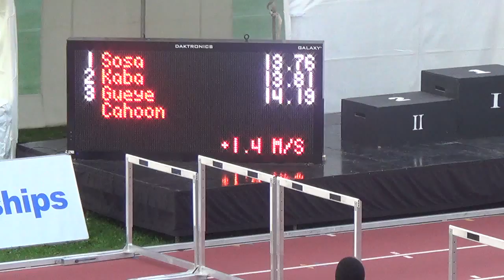2014 OTTL Twilight 5 - 110mH Sekou runs seasonal best 13.81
The Ottawa Lions Track & Field Club is the largest and the most successful athletics club in Canada. We have developed a comprehensive approach towards our sport that includes programs for all -- no matter the age, no matter the aspiration.